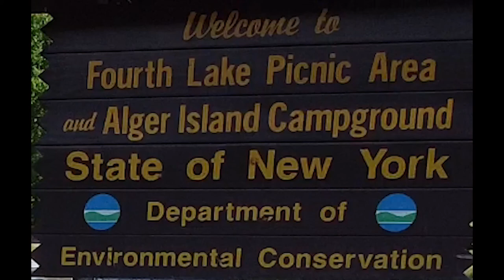Fourth Lake - Adirondack Lakes Drone Video - Central New York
Fourth Lake is a lake in The Adirondacks in Central New York.

Fourth Lake has an elevation of 1,707 feet and covers an area of 2,137 acres. The shoreline length is 17.8 miles. The maximum depth is 85 feet with an average depth of 33.5 feet.

Fish Species found in the Lake include Trout, Atlantic Salmon, Rainbow Trout, Yellow Perch, Pumpkinseed, Northern Pike, Tiger Musky, Smallmouth Bass, Largemouth Bass, Rainbow Smelt, Rock Bass and Brown Bullhead. Ice fishing is permitted.